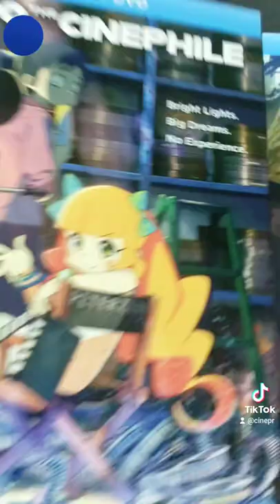Compra de Películas en Best Buy 7/12/22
Esto es lo que pasa cuando voy a BestBuy @BestBuy